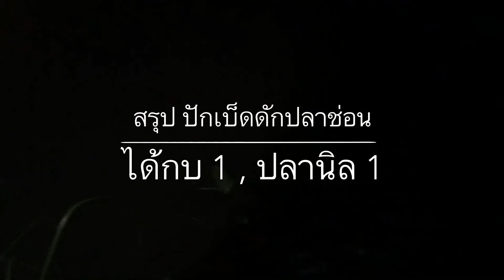ปักเบ็ดดักปลาช่อน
ปักเบ็ดดักปลาช่อน : ครัวหลังบ้าน บ้านสวนป้าดาว

เราลองขอให้น้องที่ชอบตกปลาช่อนมาจับปลาช่อนที่บ่อ เพราะเห็นว่ามีตัวใหญ่ๆและลูกปลาช่อนว่ายอยู่ในบ่อ งานนี้เลยปักเบ็ดล่อรอบบ่อ หวังจับปลาช่อนกัน